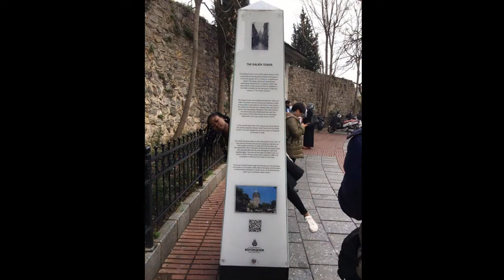| APPRECIATION VIDEO | - What I'm Thankful for in Year 2020 🙏🏻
I wish y'all the best of the year in good health, divine favour and happiness in Jesus name!💃🏻💃🏻

     I made this video to show my gratitude and appreciation to all who made 2020 one of a kind even with its ups and downs!😫  Y'all are the realest🙌🏻 .
  I also  talked about my experience, wins and achievements in the year.

To my amazing subscribers, I truly appreciate each and everyone of you!🥰 Thanks for believing in this baby girl😍😊. Love y'all so much and looking forward to greater years with you😇😘❤💗💖.

I hope you enjoy this video😍! See y'all in my next video💃🏻😚💖.